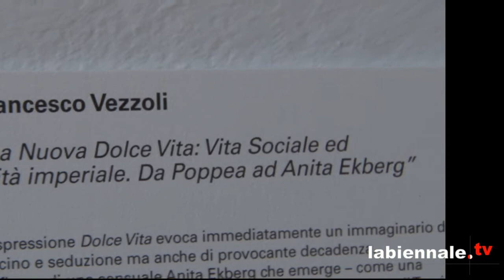Francesco Vezzoli - Artist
Fondazione Prada